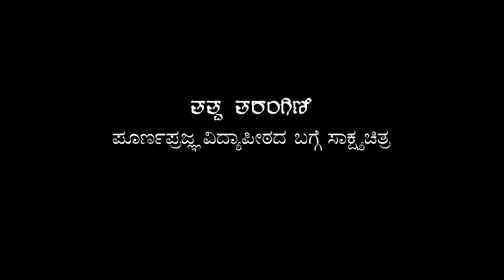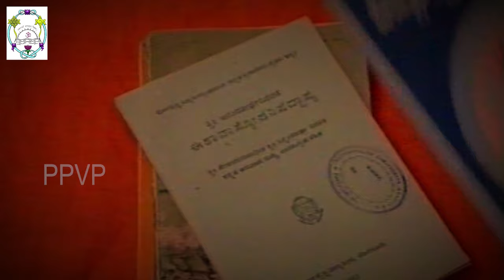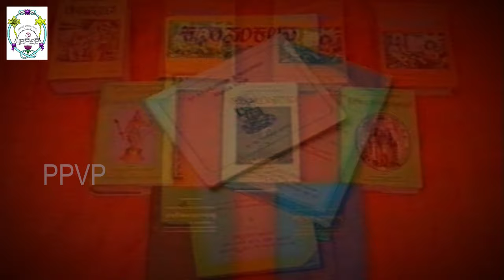Tatva Tarangini-a documentary on Poornaprajna Vidyapeeta